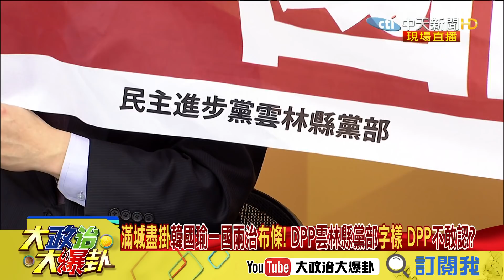【精彩】雲林「一國兩制」布條 周柏吟：民進黨說被栽贓 號召全民剪布條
➣完整版：
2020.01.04大政治大爆卦完整版(上)　時任蔡敬辦發言人！　林靜儀叛國說 講出蔡英文心內話？

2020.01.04大政治大爆卦完整版(下)　台灣加油！　韓國瑜帶領大家「雙手合十」向黑鷹殉職英雄致哀